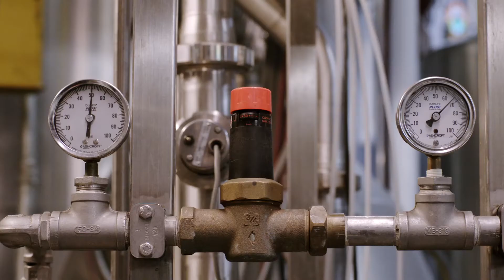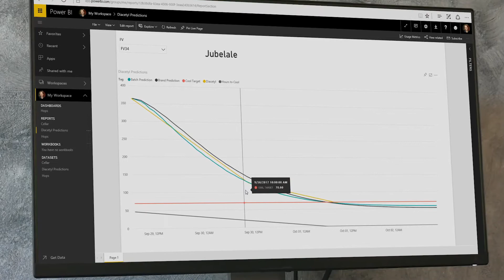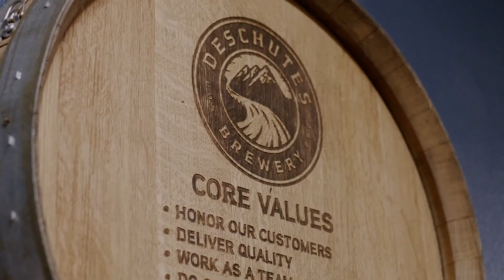Deschutes Brewery, making beer smarter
Deschutes Brewery, the seventh-largest craft brewery in the United States, is transforming beer making with data science. To increase production capacity with existing equipment, the brewery integrated the on-site OSIsoft PI System used to collect and manage production data with Microsoft Cortana Intelligence Suite. By using predictive analytics to increase fermentation capacity, Deschutes Brewery anticipates that it can save an average of 48 hours for every batch of beer across 8-10 brands year round. The result is more great beer without significant capital investment.